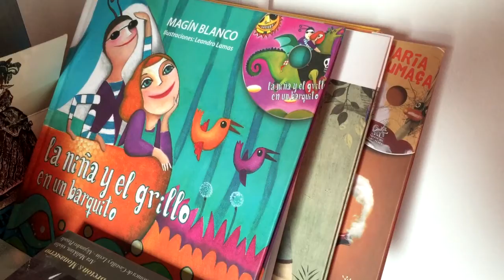Ara Malikian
Ara Malikian es un músico y violinista de raíces armenias, afincado en Madrid desde hace años. Nos recibe junto a su familia en su piso de la capital, en el corazón de Malasaña.